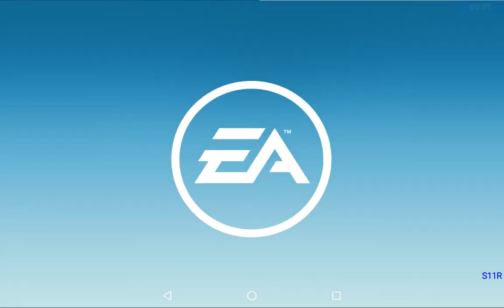RR3–EXCLUSIVE SERIES–NISSAN SKYLINE GT-R V-SPEC(R34) [REPLAYED]–TIER 12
Circuits:
12.1.Porsche Test Track On-road Circuit[Short](Speed Snap)
12.2.Indianapolis Motor Speedway(Speed Snap)
12.3.Daytona International Speedway Road Course(Cup)
This series is replayed, due to some cloud saving problem, I had to restart the game and this part of the game was lost.
RR3 – EXCLUSIVE NISSAN SKYLINE GT-R V-SPEC(R34) [REPLAYED] – NISSAN SKYLINE GT-R V-SPEC(R34) [REPLAYED]
Car:  Nissan Skyline GT-R V-spec (R34)

Steering Assist: Low
Traction Control: Off
Brake Assist: Off
Steering: Tilt A
Steering: Sensitivity 7 or 3

My Playlist Blog:

Recorded on Lenovo Tab 4 8, Android 7
Screen Recorder; Screen Recorder